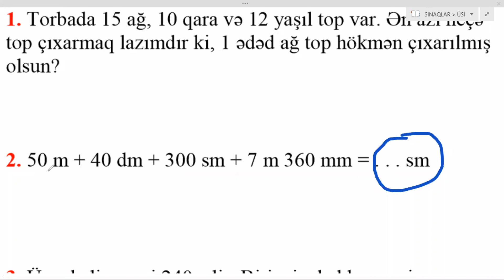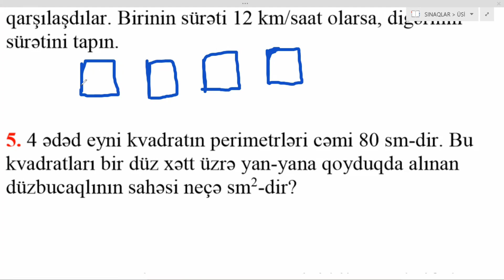MİQ 2021 - QƏBULDA DÜŞƏN SUALLAR - 1